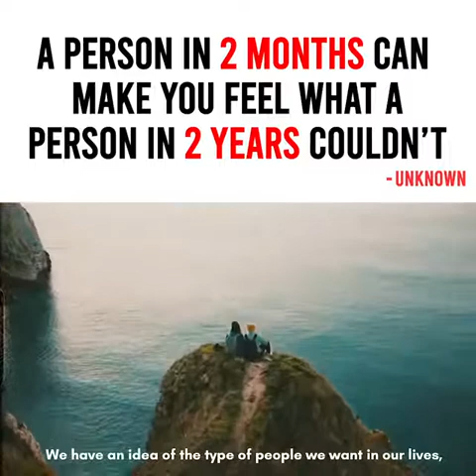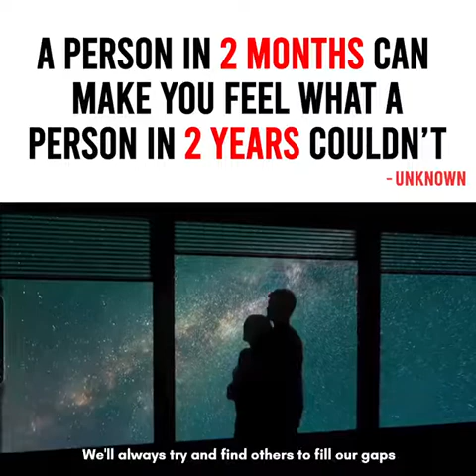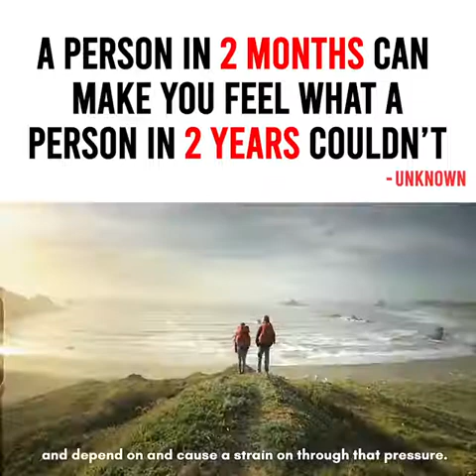A PERSON IN 2 MONTHS CAN MAKE YOU FEEL WHAT A PERSON IN 2 YEARS COULDN'T